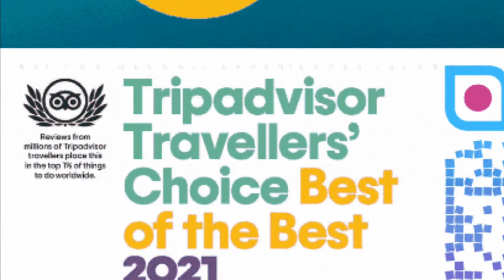Learn to Snorkel: Ebone’s Journey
When we open our hearts up to the surprises of the universe, we hold space for magical transformation. Learn to Snorkel with Fish and Turtles was chosen by Trip Advisor users as among the Top Overall (1%) of experiences. We’re so proud of our breakthrough experience.